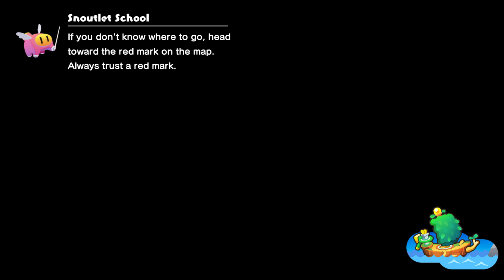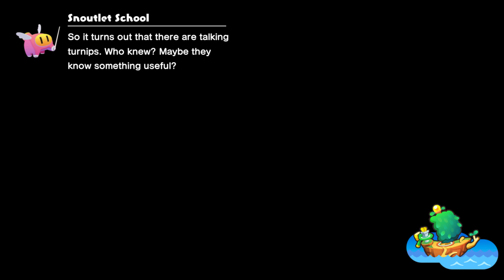Mario & Luigi Brothership Doing Raynforst Island First Walkthrough